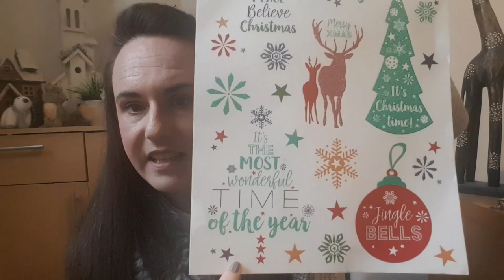Poundland haul November 2019 plus stunning charity shop finds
hi everyone, a smaller Poundland haul from me this week, iv tried my best to stay away from the place but have picked up a few bits over the last 2 weeks. if also added some of my charity shop finds at the end of the video. and I have to say these might be some of my favourite things I have ever found. Hope you enjoy
Jo xxx